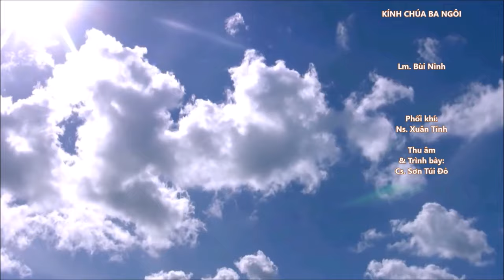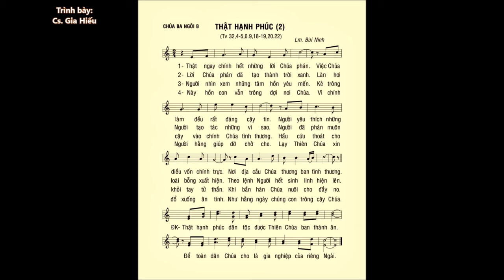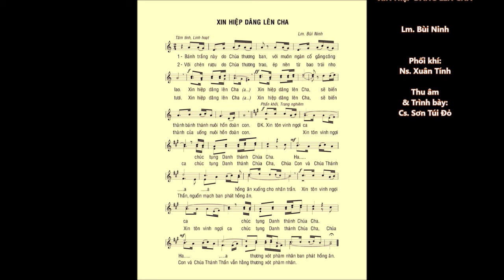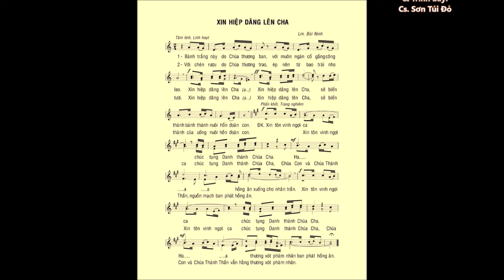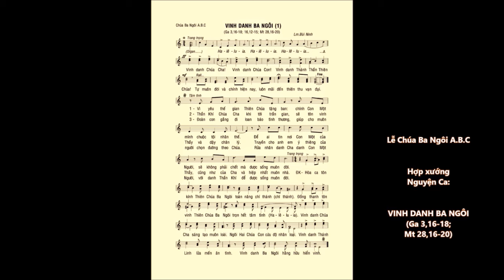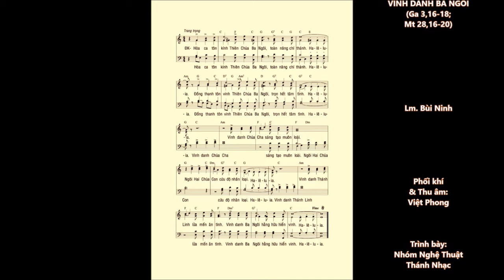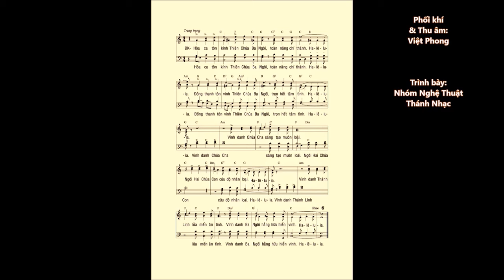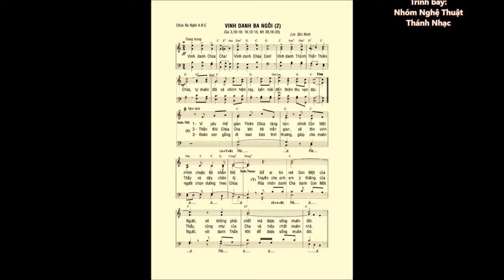Lễ CHÚA BA NGÔI B – Ca Nhập lễ – Đáp Ca – Ca Dâng lễ – Ca Hiệp lễ – Lm. Bùi Ninh